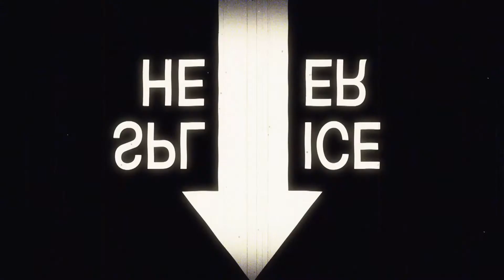1962 Mercedes-Benz 180 Time Lapse: Oil Painting en Plein Air